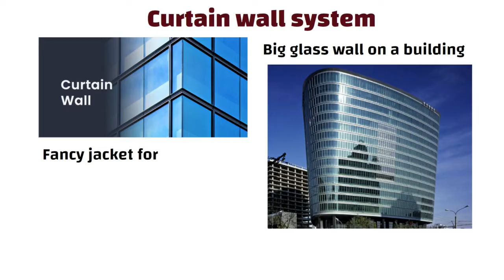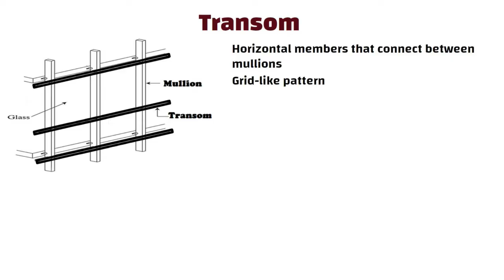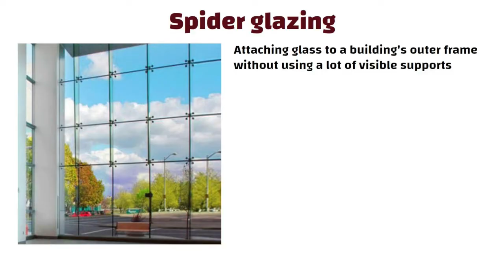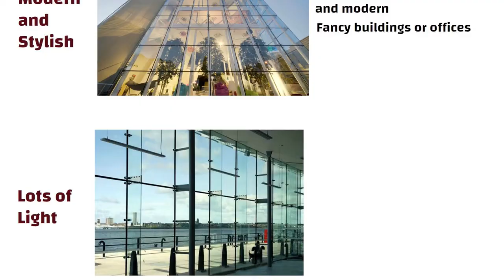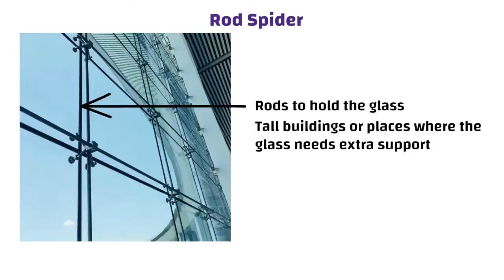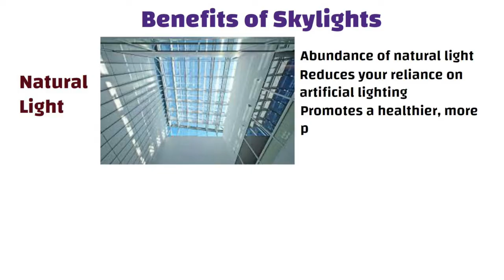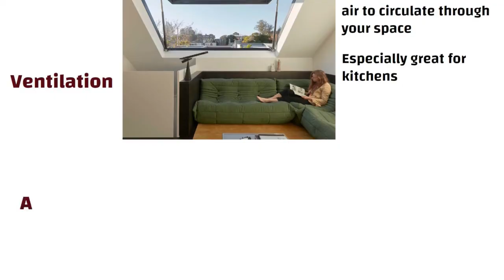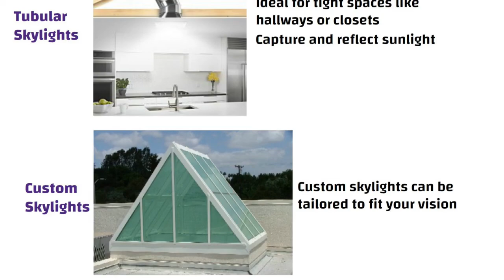Facade Basics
Laptop Stand I Use